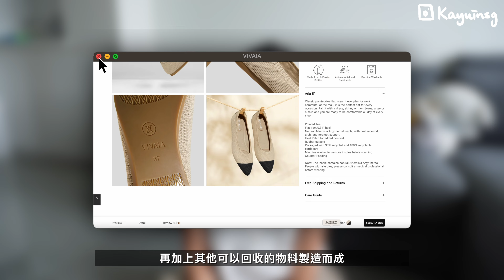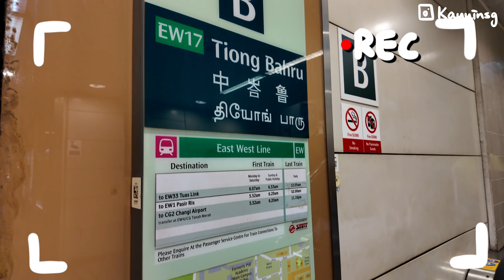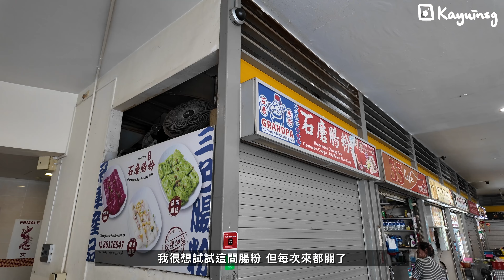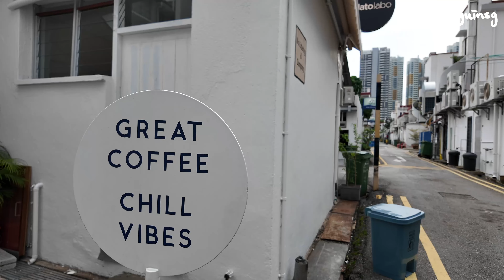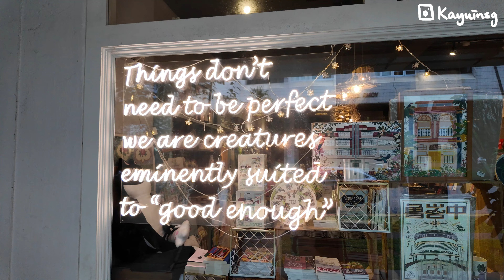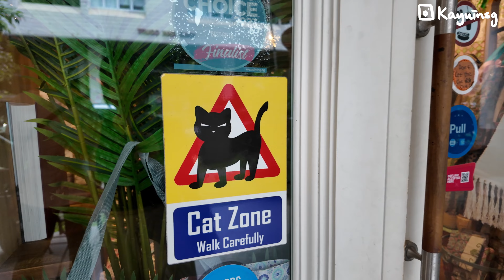港人居坡兩年... 我最喜歡的街區🇸🇬半日文青行程/新加坡特色手信 來這裡就對了！首次Giveaway✨[合作]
今日去左中峇魯(Tiong Bahru) 行下~
呢區係新加坡最古老既住宅區之一 但呢幾年開左好多Cafe
慢慢地就成為左文青打卡區了☕️
全部建築物都好有特色 好似去左另一個新加坡咁！
重點係無咩人 行下chill下影下相
好快咁就過左一個下午
會嚟旅行既大家都不妨去呢區感受下嗰個獨特既氣息✨
隨便一條街都超好影!!
📍Tiong Bahru Market
📍Plain Vanilla Tiong Bahru
📍Cat Socrates
📍Tiong Bahru Bakery
📍Toast Box

🇸🇬新加坡租樓日記｜House Hunting in SG｜點搵樓？900呎幾錢？平過香港？注意事項？｜✨內含睇樓片✨帶你去睇樓！

Vlog｜香港✈️新加坡｜起飛前48 小時我做了什麼？What did I do before the flight?
香港人在新加坡